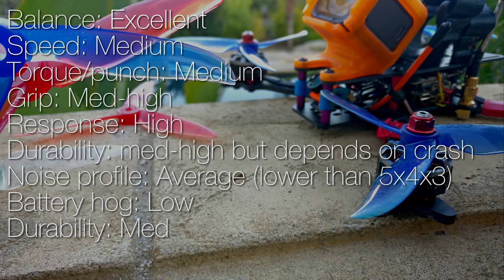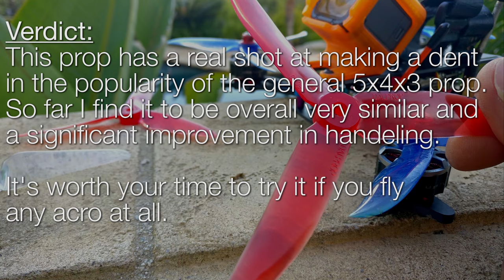DAL's NEW T5040C - Mini Review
The last one. Lotta fun...

oops, typo, they're 3.9g, not 4.9g.

The quad:
GoPro Session 5 - 2.7k/30 Superview

~565-580g AUW depending on battery

The T5040C is the second prop in the new lightweight Cyclone series. The T5051C was a first ever 5" combination of super light and super aggressive and now we have another possible first. The T5040C is squarely aimed at the tried and true 5x4x3 and I believe it may be the first prop that actually sticks as a replacement and upgrade to it. At 3.9g, the T5040C is the same weight as the 5x4x3 (DAL T5040 variant) and it also draws the SAME amps! Throttle feel is much more even/linear and accurate than the 5x4x3 and speed is similar or slightly higher. Grip, response and 'whisp' qualities are about the same and durability is definitely improved. So here's the major upgrade. Control is drastically improved! Probably as a result of the more linear thrust delivery, the pitch/roll feel far more even and stable throughout the throw of the sticks regardless of your rate/expo set up. This prop maintains the crispness of the Cyclone line with control onset, and drastically improves on fine line balance and management compared to the 5x4x3.

Since the first Cyclone, DAL props have been designed by a leading aerodynamics professor in China. Within the first few seconds of flying the original Cyclone 5045, I felt a particular freedom of control like a breath of fresh air. This special quality has been distinctly maintained throughout the Cyclone line and once again, I feel it with the T5040C. I than put a set of 5x4x3 back on and felt out of control with unpredictable mid throw areas on the pitch/roll and thought, 'damn, this is a raspy mess!'

With hundreds of thousands of sets sold each month, the Cyclone line of props have been the most successful props the industry has ever seen. The T5040C is a fantastic addition to the line but if you're not impressed, there are a few more coming that will blow you away. ha...